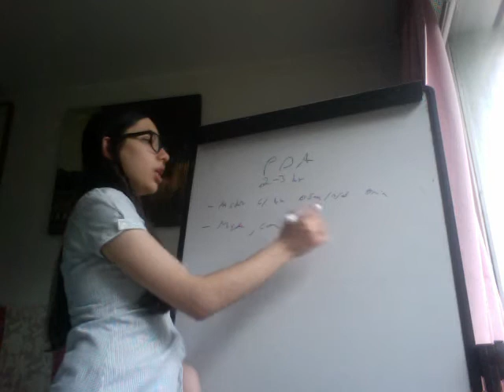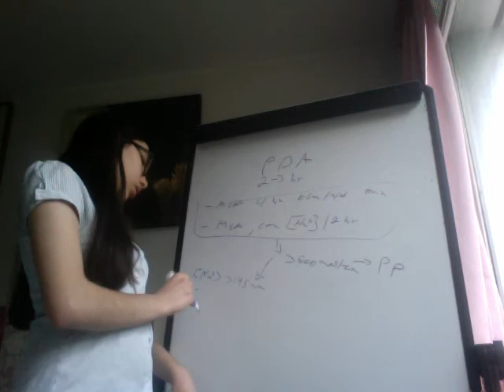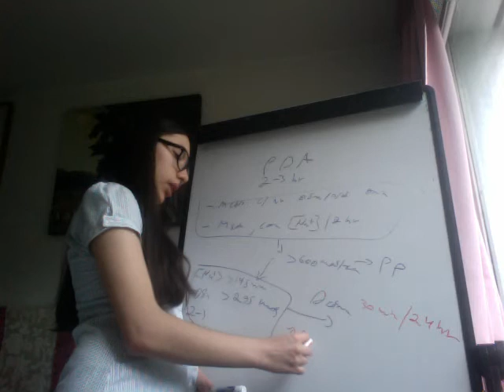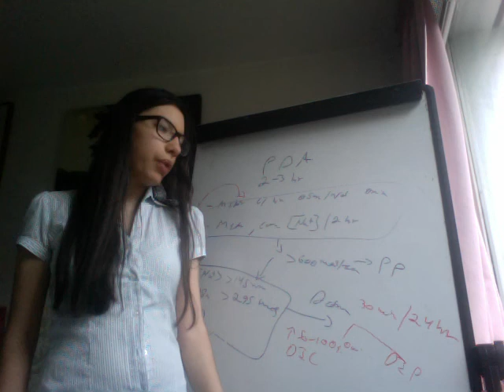Prueba de Deprivación del agua